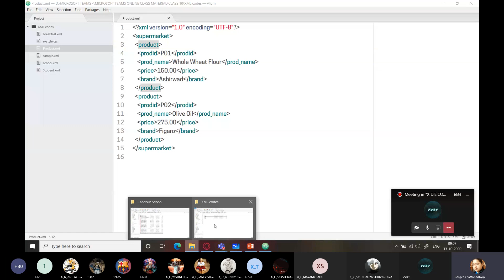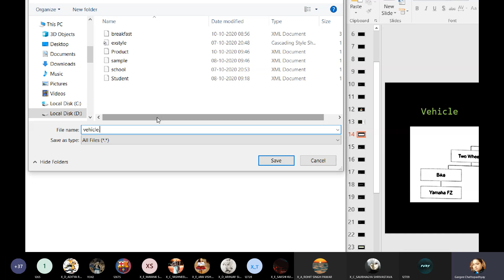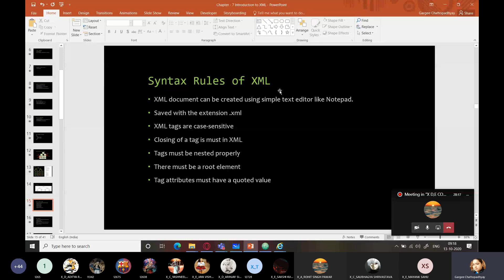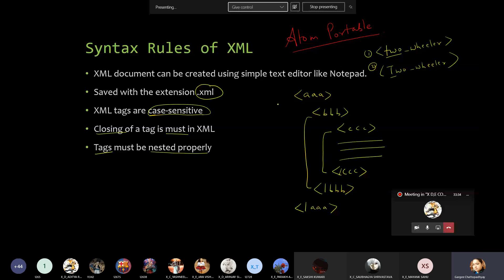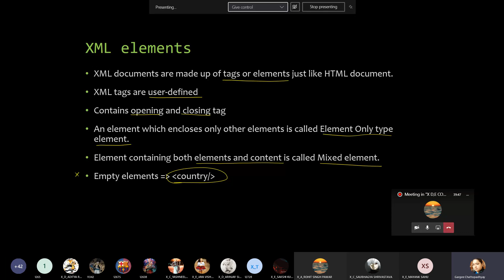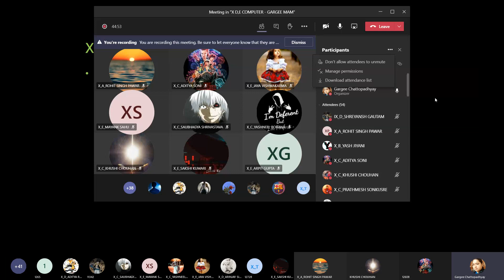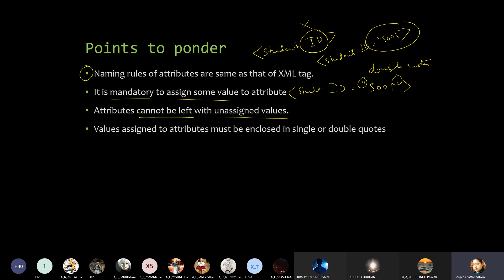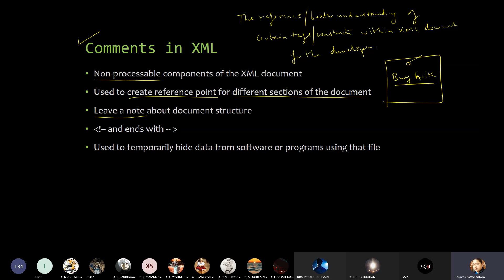MEETING IN FOUNDATION OF IT - CLASS X - 13-10-2020